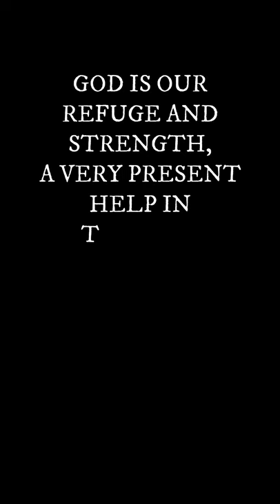85 pounds of MASSIVE CATFISH peeling drag!!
Epic, Epic, Epic Day!!! Full video coming soon!!

Remember, God's Love Never Fails!!

FAB